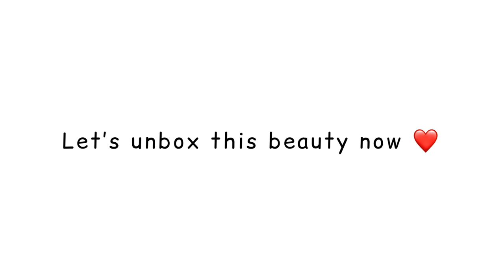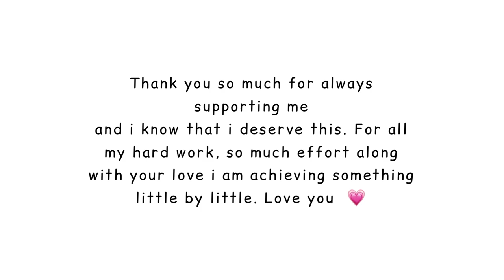💖 UNBOXING MACBOOK AIR M1 ( Rose Gold ) / achieving small dreams , Day in my life Vlog .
Hey love , today you have a vlogging dairy . I hope you guys will find this video helpful 💗.

PLUGS DOWN BELOW:-

MUSIC USED -

_FAQ *
The camera I Use  -
iphone XR
Edit in - Inshot

Hey! I am an Antara. A makeup lover with a love for all things beauty. I give reviews and tutorials and sometimes I do fun challenges but for the most part, I stay pretty old school. I upload 2 videos a week, If I am doing a sponsorship video, it will be on my off days : ) .. I absolutely love getting ideas from you guys so please always tell me what kind of videos you want to see in the comments and don't forget to subscribe and click the notification bell to stay up-to-date with my content.